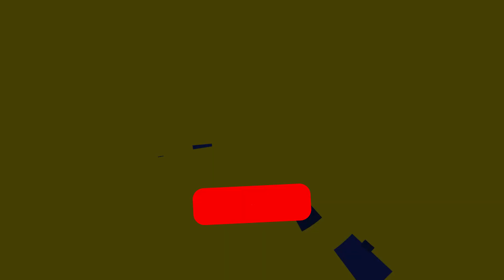😱¡La *NUEVA DOÑA CERDA VICTORIOSA* HACE TEMBLAR a TODOS con su NUEVA BUILD con VIDA INFINITA!